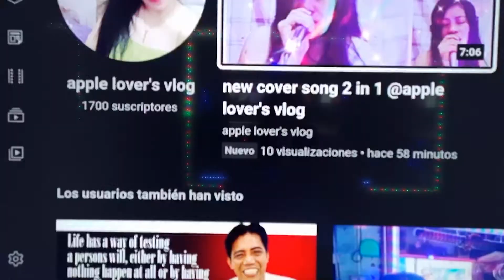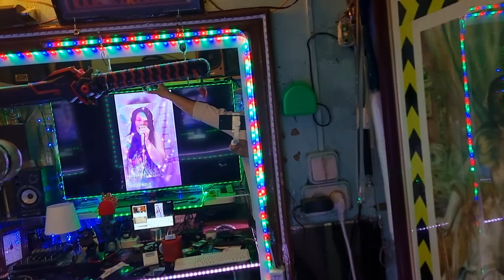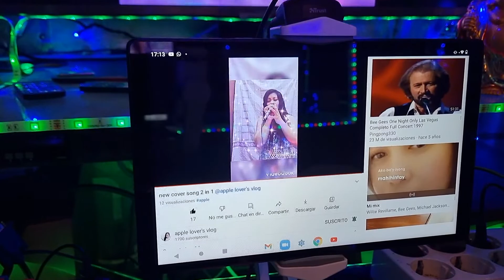March 20, 2022#CREDIT#APPLELOVER'SVLOG#GULPSTEWARD#❤️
CREDIT APPLE LOVER'S VLOG❤️❤️❤️